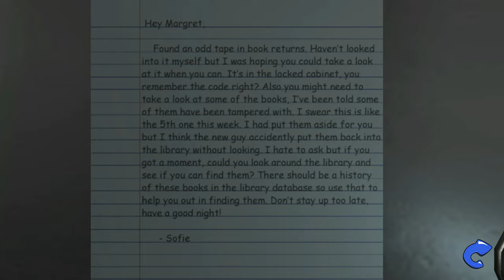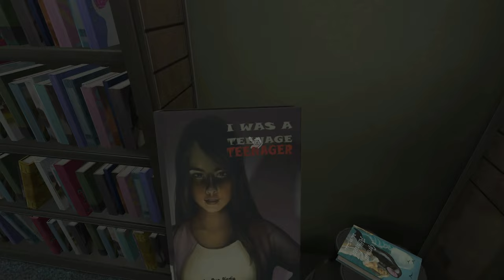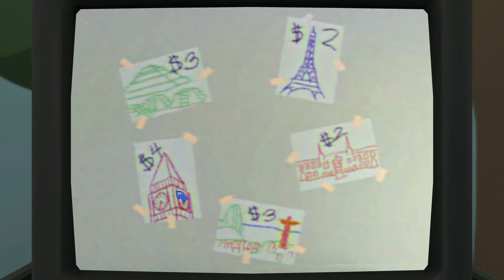Amanda The Adventurer 2 - Full Demo - 2K (No Commentary)